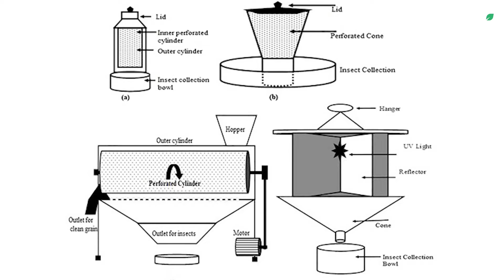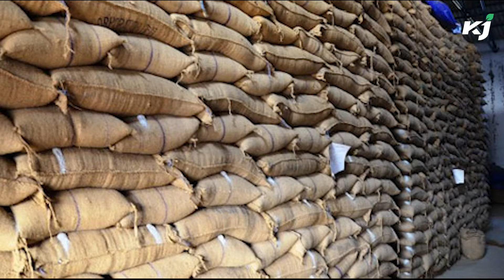சேமிக்கும் விளைபொருட்களை பூச்சிகள் இல்லாமல் எவ்வாறு பாதுகாப்பது? | Grain storage products | Pests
சேமித்து வைக்கப்பட்டுள்ள விளைபொருள்களில், தானியப் பூச்சிகளை சரியான நேரத்தில் கண்டறிவது அதிக இழப்புகளைத் தடுக்க உதவும். இதற்கான சரியான சாதனங்கள் என்னென்ன என்பதைக் குறித்த தகவல்களை, இந்த பதிவில் பார்க்கலாம்.